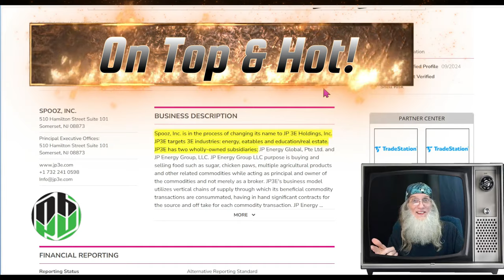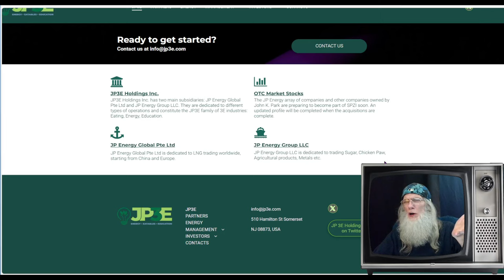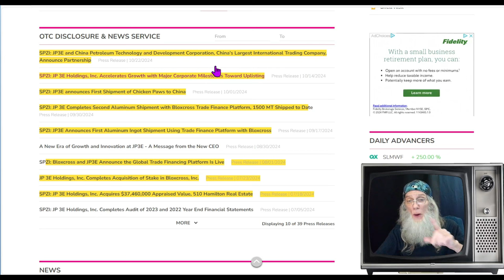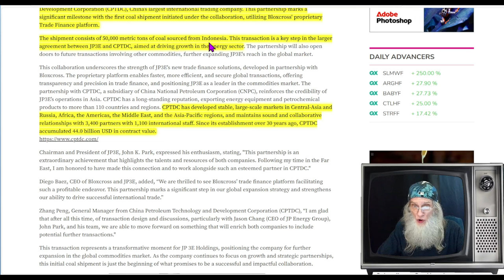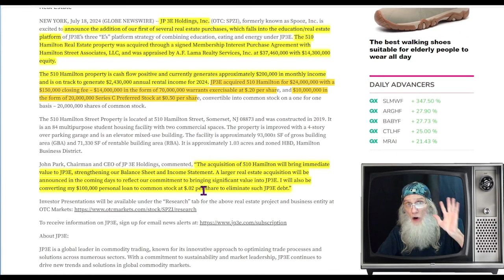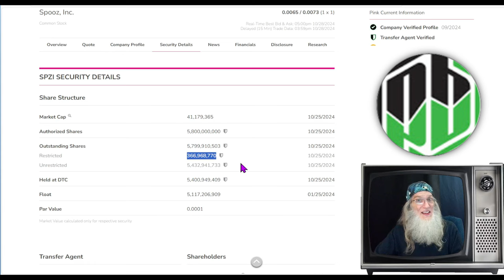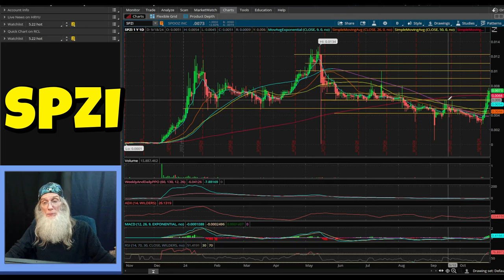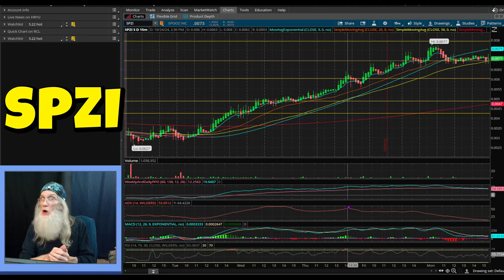100x Jump!?- $SPZI- Spooz/ dba JPE3/ New Partners, Acquisition and Revenues 🧙‍♂️Zidar On Top & Hot🔥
$SPZI- Spooz Inc/ dba JPE3
100x JUMP!!?? 🤑
Numerous new Partnerships & Contracts worth millions
New Multi-Million $$ Revenue Producing Acquisition
First Revenues hit the books with much more due on the next Financial

🚨 This is the PENNYBOIS DISCORD link
Trade with The Wizard 🧙‍♂️